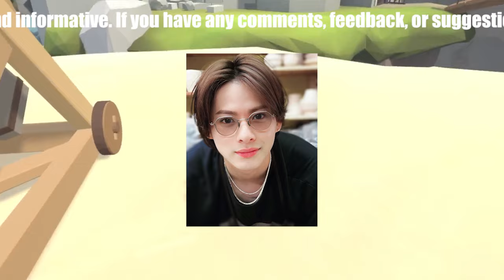【平野紫耀】『鉄腕DASH』の韓国ロケから見えるジャニーズ事務所の駆け引きと平野紫耀の未来